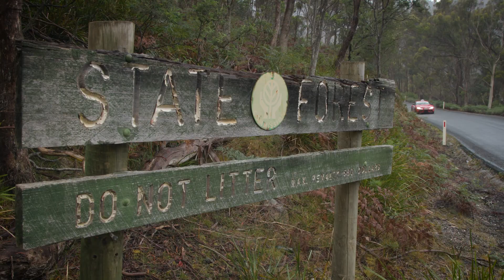TARGA Tasmania 2022 - Toyota Supra GTS, Pure Sound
Follow Geoff Olholm & Matthew Sanders as they compete at TARGA Tasmania 2022 - before finishing in the Targa Tour - in their 2019 Toyota Supra GTS